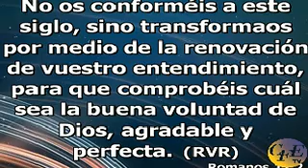Evangelista Marcos Sanchez - Transformación en mi vida -